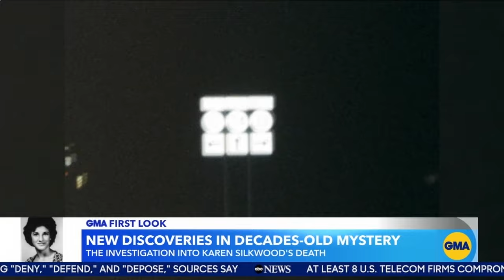Karen Silkwood death: New discoveries in decades-old mystery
A new generation on social media is taking interest in the case of Karen Silkwood, a young mother and whistleblower who was killed in a car crash in 1974.